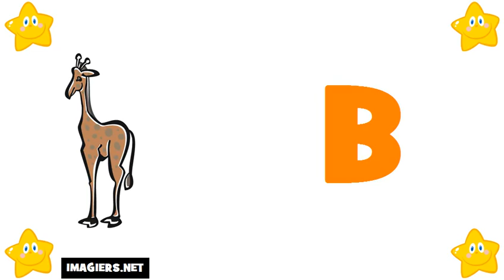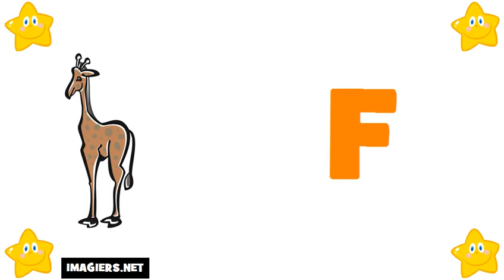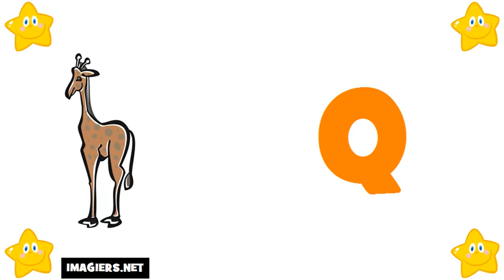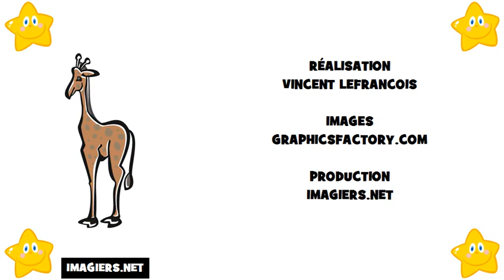خطابات الفرنسية # الأبجدية الفرنسية